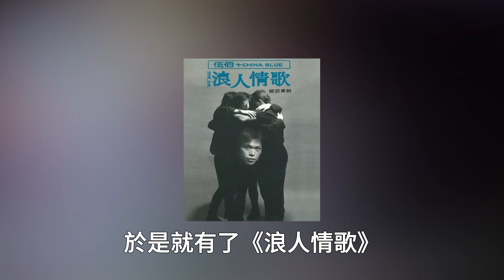伍佰演唱會“最囂張”的嘉賓！直接掏出話筒合唱，全場觀眾都不淡定了！時代電影大世界#伍佰